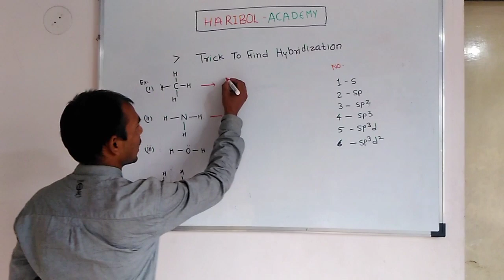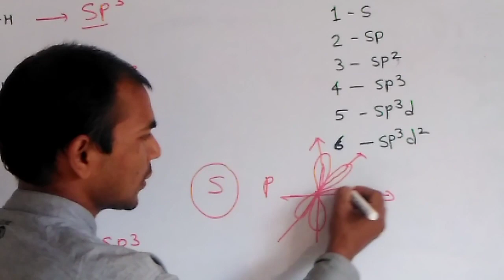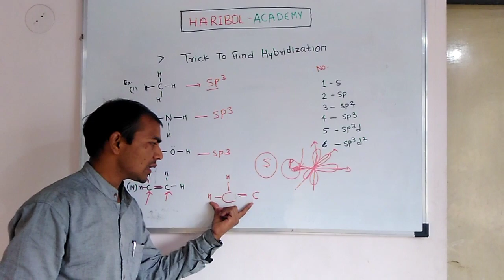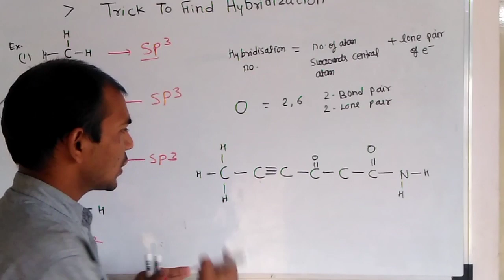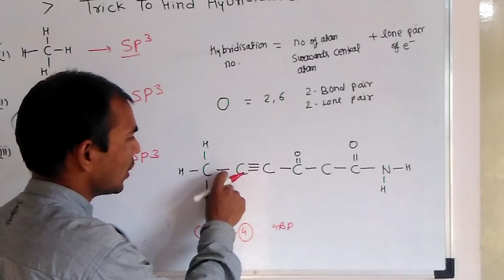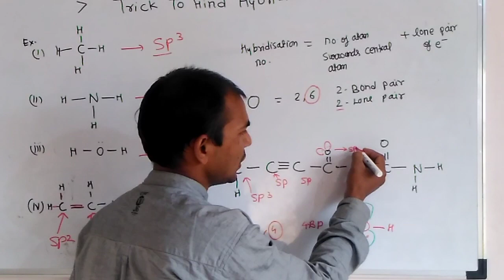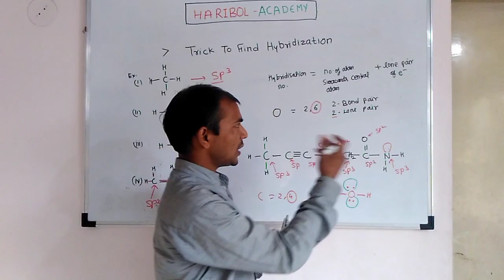Tricks To Find Hybridization of any compounds.. Mahendra sir